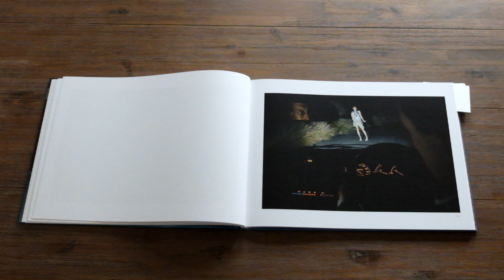Das Fotobuch vom Januar 2014 - Christoph Martin Schmid: Trouble in Paradise